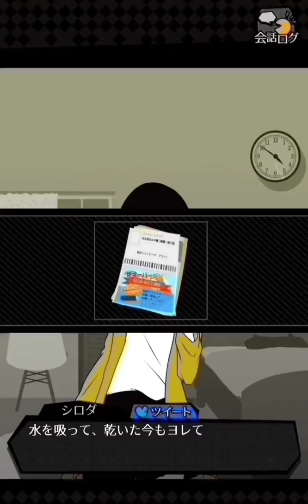【実況】襲撃犯が明らかに！シロダくんの決断とは…【シェアハウス】実況プレイ[酢]16~最終回~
なんとなんと最終回です。超展開過ぎてありきたりな言葉しか言えませんでした。悔しいのう、サム・・・

あ、そういえば今日誕生日です。ハッピーバースデーひなぴよ。
まあ「ひなぴよ」の誕生日は２月２６日ですけどね！もうすぐ(あと３か月くらいで)１周年です。早いね！

とりあえずやめなきゃいけない状況に陥らない限りは続けます！どんなに弱小でもいいんです。そりゃ伸びたらうれしいけれども。